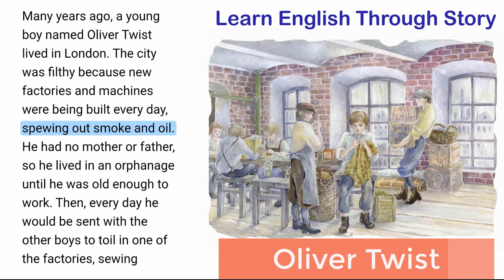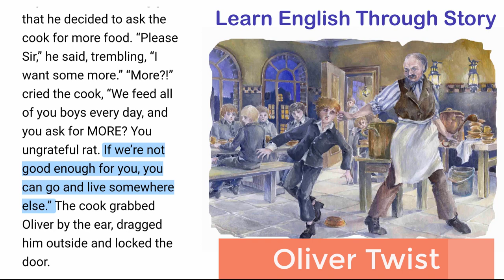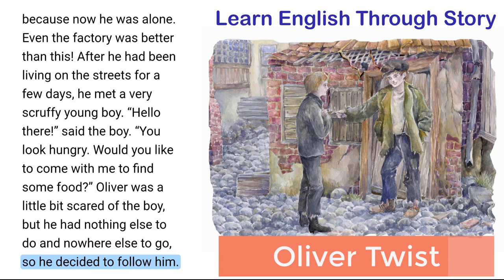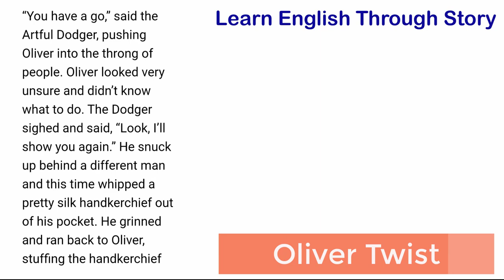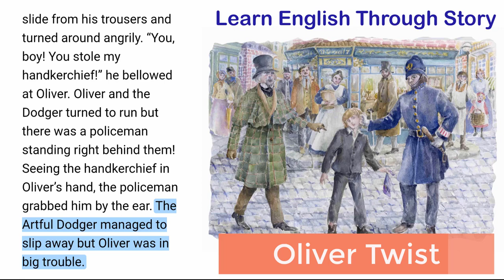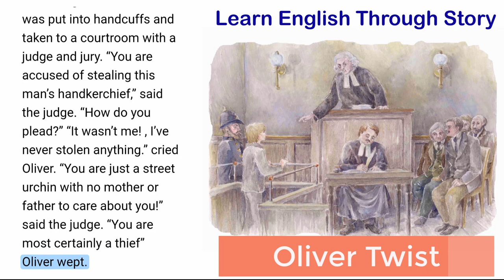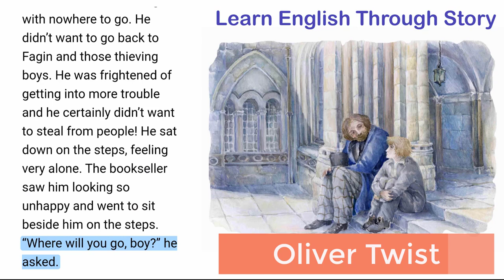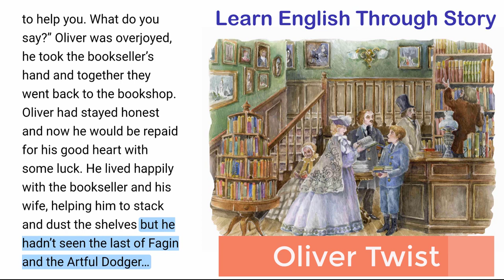Oliver Twist : Story With Subtitles - English Stories - Learn English Through Story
Oliver Twist,
Rumpelstiltskin,
Story With Subtitles,
English Stories,
Listen To The English Stories,
Learn To Speak English by stories,